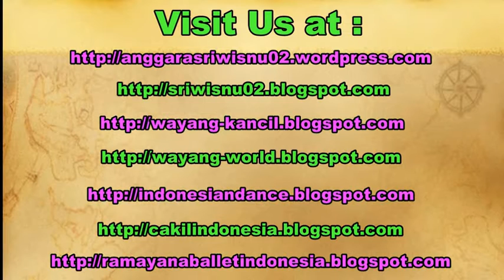DALAN ANYAR (Terminal Kertonegoro) - Didi Kempot Live Concert - Keroncong Dangdut Koplo Terbaru [HD]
Dangdut is a genre of Indonesian folk and traditional popular music that is partly derived from Hindustani, Malay, and Arabic music. Dangdut is a very popular genre in Indonesia because of its melodious instrumentation and vocals. Indonesians dance in the ghoomar style to dangdut music. Dangdut features a tabla and gendang beat.

A dangdut band typically consists of a lead singer, male or female, backed by four to eight musicians. Instruments usually include a tabla, gendang, flute, mandolin, guitars, and synthesizers. The term has been expanded from the desert-style music to embrace other musical styles. Modern dangdut incorporates influences from Middle Eastern pop music, Western rock, house music, hip-hop music, contemporary R&B, and reggae.

The popularity of Dangdut peaked in the 1990s. By 2012, it was mostly popular in the western parts of Indonesia and not in the eastern parts, apart from Maluku.

DALAN ANYAR (Didi Kempot) Lirik:

Kembang tebu sing kabur kanginan
Saksi bisu sing dadi kenangan
Prasetyamu kui mung kiasan
Tresnamu saiki wis ilang

Neng dalan anyar kowe karo sopo
Aku ngerti dhewe neng ngarepe moto
Neng kulon terminal kertonegoro ngawi

Kembang tebu sing neng sawah nggrudo
Ora garing senadyan mongso ketiga
Tansah eling jamane semono
Neng kulon terminal kertonegoro

didi kempot full album, didi kempot suket teki, didi kempot terbaru, didi kempot sewu kuto,

indonesian folk music.